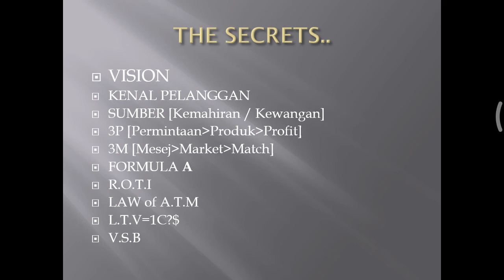2 S.O.S BLUEPRINT | The Secrets..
The Secrets | Alim Munen